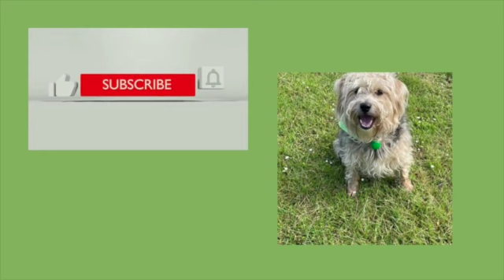54 - BOAT VLOG - MY BROTHER JOINS US!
in this weeks video, my brother Richard joined us for a couple of nights as we left drakeholes and arrived in Retford we hope you enjoy the new format.

The adventures of Mexi the boat dog - The Adventures of Mexi The Boat Dog: Mexi and the moorhen: Amazon.co.uk: Brown, Maxine K: 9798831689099: Books
A collection of recipes cooked on narrowboat Never Two Late
 Boat Builders XR&D Boughton Camp Ollerton
We are also on other social media platforms. We would love you to follow our journey as we take our home Never Two Late and travel the English waterways.